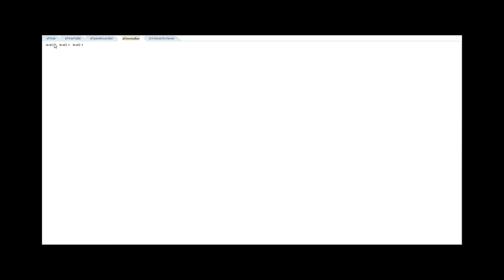ADF Faces dynamic menu teaser